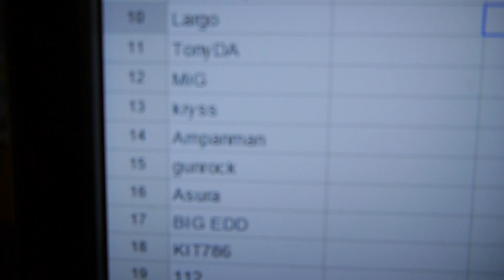Bordersdown.net Blueroom Compo Winner Christmas 2015